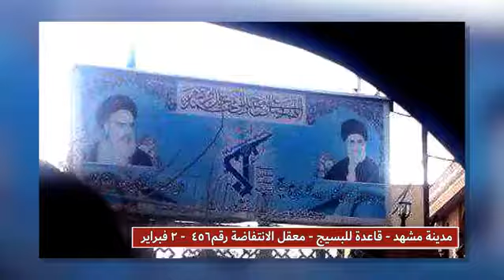إیران - مشهد إلقاء زجاجات حارقة في قاعدة للباسيج من قبل وحدة‌ من معاقل العصیان في مدینة مشهد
إیران - مشهد
 إلقاء زجاجات حارقة  في قاعدة للباسيج من قبل وحدة‌ من معاقل العصیان في مدینة مشهد